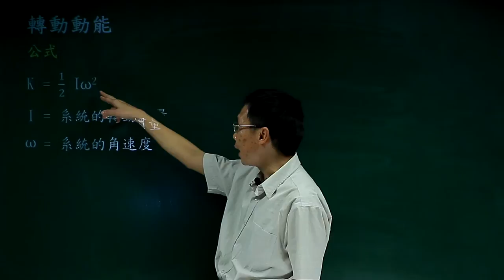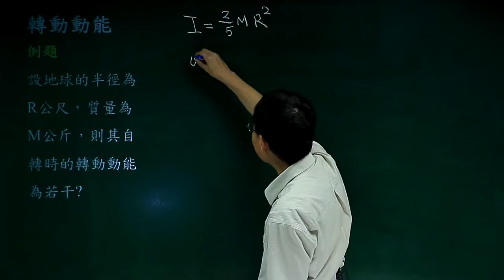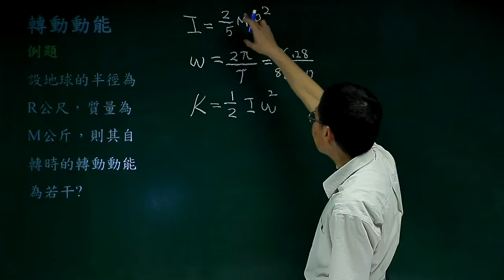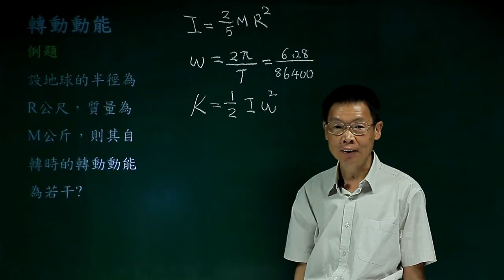轉動動能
課程簡介：由中華科技大學張麟老師講授，本單元介紹轉動動能在旋轉運動的定義，分析及應用，內容重要又簡潔，相信同學看完之後，對轉動動能有更清晰的觀念。
課程難度：■■■■□
適合對象：
授課教師：張　麟
製作單位：中華科技大學 遠距教學組
製作人員：林文博、楊智森、黃美玉、施驊芬、蔡鄢竹